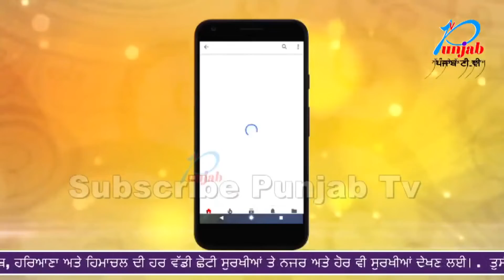हर पीड़ित के लिए सरकारी मुलाजिम ने भी उठाया कदम